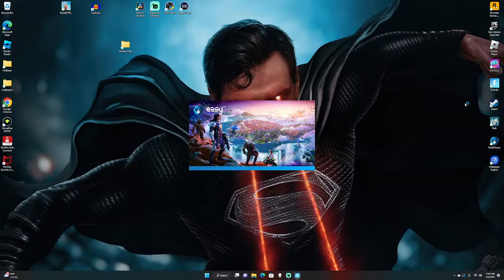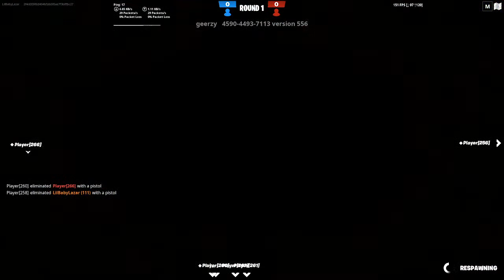Fortnite Season 4 Gameplay!